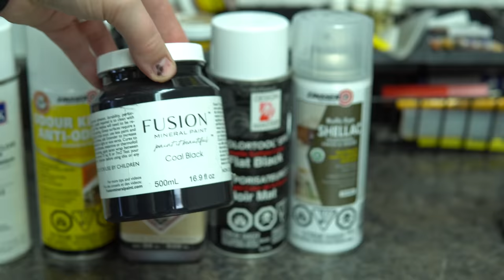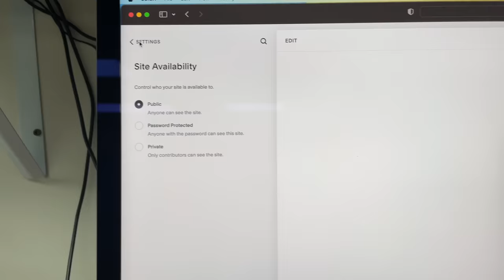STRIPPING PINK PAINT from a gorgeous old chest of drawers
I picked up this CRAZY painted chest of drawers from my local Habitat for Humanity ReStore. It was stinky and I initially walked away from it. Got into my car. Sat there. Went back in.
I'm so glad I went back for it, but uncovering the original finish and construction was definitely stressful, because I had NO idea what would be under that paint. Sometimes pieces are painted purely as a matter of taste/style at the time, but sometimes they are painted because they are damaged beyond restoration.

I ended up with a very unique almost ombre effect on the drawers, quite by accident but it looked so neat I decided to leave it and almost feature it! I'm thrilled with how this turned out, and every time I walk past it, I love it more and more.

I hope you enjoy this insane transformation!

To see how I sharpen my scrapers Go to timestamp 7 minutes 45 seconds.

💡Mohawk Pre-Cat Lacquer in Satin
(too expensive on Amazon, check your local retailers)

💡Mohawk Toner- Perfect Brown, Medium Brown Walnut

💡Zinsser Shellac

Always be sure to read all manufacturers instructions and use appropriate safety equipment when using any of these products, and do so at your own risk.